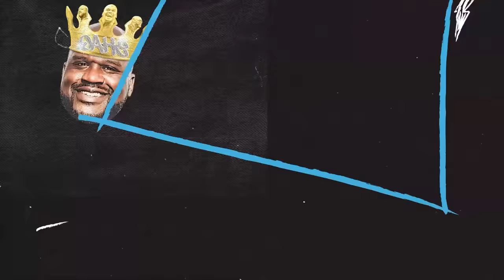Shaq Said THIS Should Be Jontay Porters Punishment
Shaq and Adam discuss the HUGE gambling scandal in the NBA...